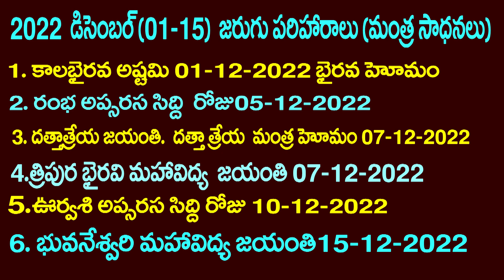మిథునం రాశి ఫలితాలు:2022 DECEMBER 01-15 :TAROT READING::DEVAPRASNA TELUGU: RAASI PHALITAALU:MITHUNAM